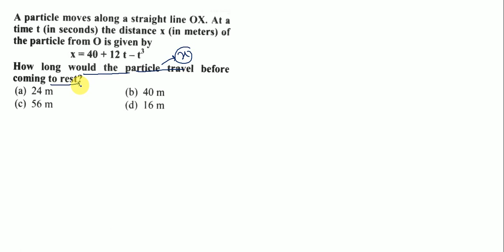A particle moves along a straight line OX at a time t the distance x of the particle from O is given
A particle moves along a straight line OX at a time t the distance x of the particle from O is given by x is equal to 40 + 20t - t cube, how long the particle travel before coming to rest